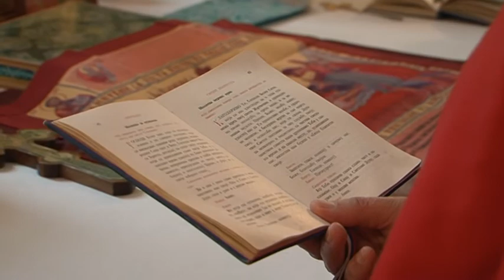Stanari proslavili krsnu slavu opštine i Hrama 23 4